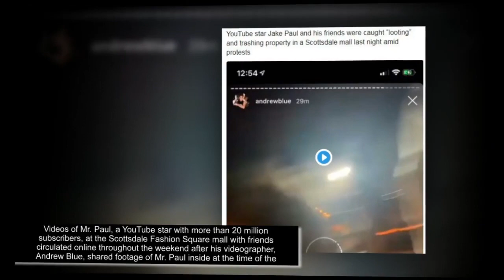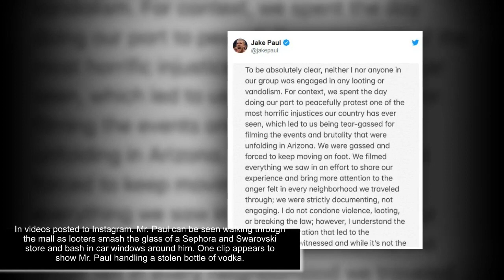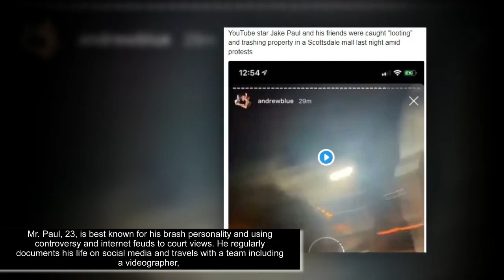Jake Paul Arrested During George Floyd Protest Charge Mall Looting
Los Angeles Breaking_News Los Angeles California News Downtown Los Angeles NewsLos Angeles Local NewsLos Angeles CA NewsLos Angeles NewsOrange County NewsRiverside NewsSouthern California NewsLos Angeles News TV